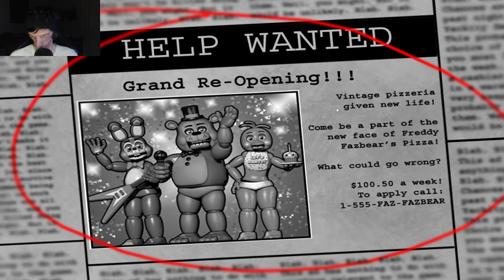New Location, New Animatronics (And Some Old As Well)! | Five Nights at Freddy's 2 Pt. 1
My Playthrough of Five Nights at Freddy's 2! During my 7th Annual Halloween Horror Seasonal Events Month, of October 2024!

Check Out Some of My Past Seasonal Events Playlists (And Some of My Other Videos On My Channel)